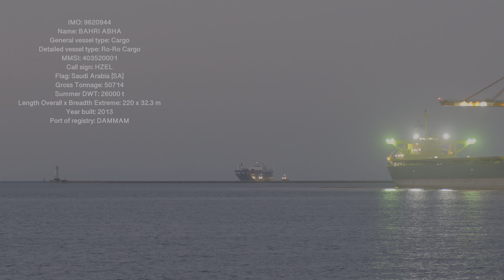(HDR) BAHRI ABHA Ro-Ro Cargo 東播磨入港 2024.1.7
BAHRI ABHA   Ro-Ro Cargo   東播磨入港 2024.1.7

BAHRI ABHA　コンテナ船ハイブリットの珍しいタイプのRORO船です
タグボート KOZUCHI MARU   　MIYAMA
東播磨では普段見られないタグボートです

LUMIX GH6     LEICA DG VARIO-ELMAR 100-400mm / F4.0-6.3 ASPH. / POWER O.I.S.
LUMIX S5IIX     LLUMIX S 20-60mm F3.5-5.6

IMO: 9620944
Name: BAHRI ABHA
General vessel type: Cargo
Detailed vessel type: Ro-Ro Cargo
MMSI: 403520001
Call sign: HZEL
Flag: Saudi Arabia [SA]
Gross Tonnage: 50714
Summer DWT: 26000 t
Length Overall x Breadth Extreme: 220 x 32.3 m
Year built: 2013
Port of registry: DAMMAM